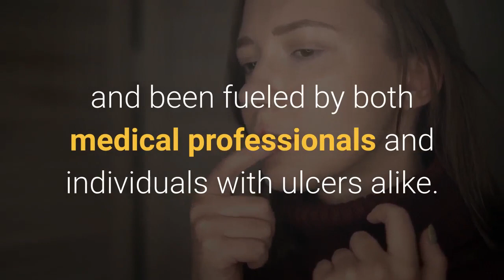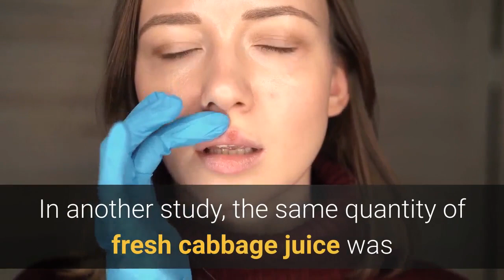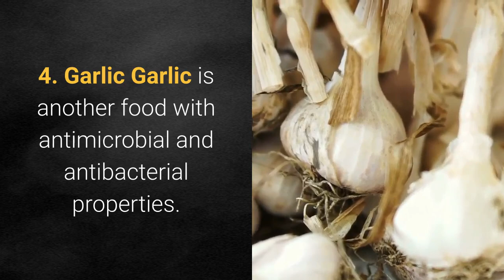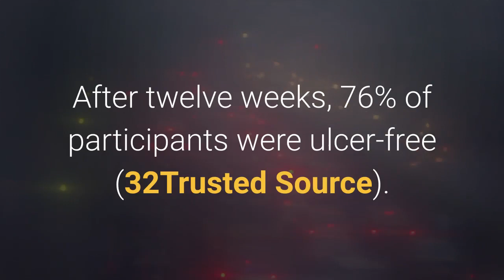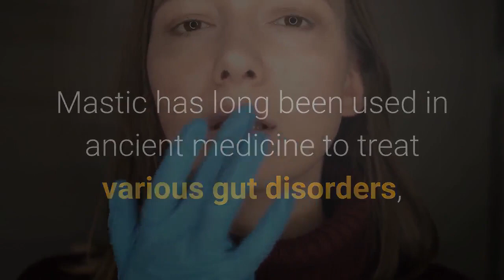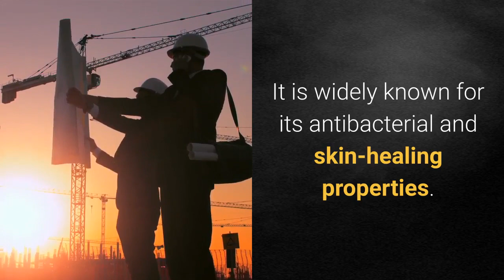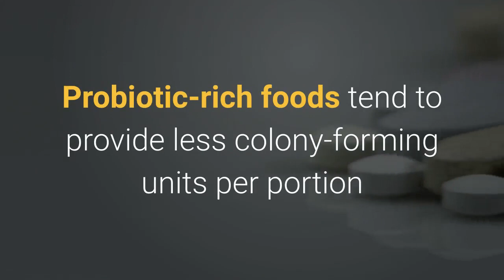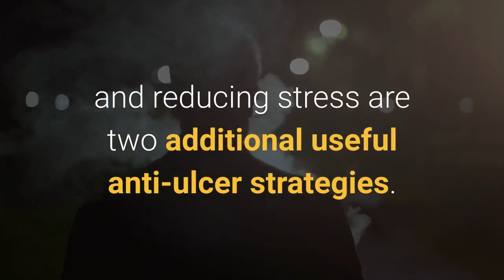Home remedy for ulcer | 9 Science-Backed Home Remedies for Ulcers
"Ulcers are sores that can develop in different parts of the body.

Gastric ulcers, or stomach ulcers, develop in the lining of the stomach. They are very common, affecting between 2.4–6.1% of the population (1Trusted Source).

Various factors that disrupt the balance your stomach’s environment can cause them. The most common is an infection caused by the Helicobacter pylori bacteria (2Trusted Source).

Other common causes include stress, smoking, excess alcohol consumption and the overuse of anti-inflammatory medications, such as aspirin and ibuprofen.

Conventional anti-ulcer treatment typically relies on medications that can cause negative side effects like headaches and diarrhea.

For this reason, interest in alternative remedies has steadily risen and been fueled by both medical professionals and individuals with ulcers alike.

This article lists 9 scientifically backed natural ulcer remedies."